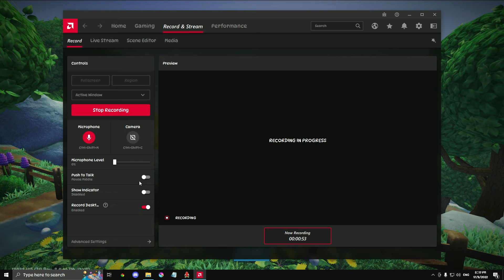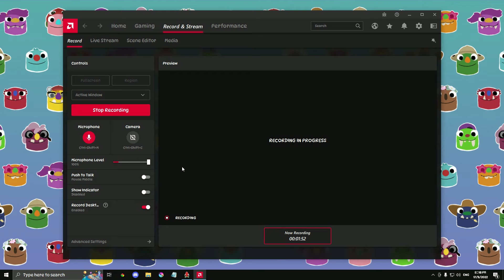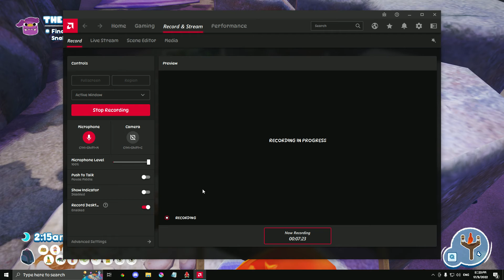With my cousin, WHAT IS THAT MONSTER BUGSNAX??? | Bugsnax Part 11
snack